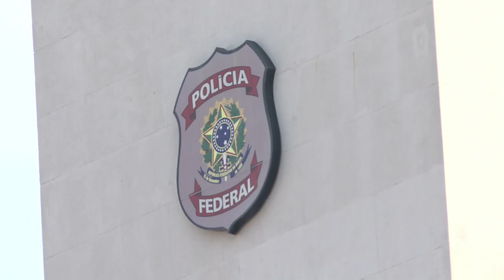Gobernador de Rio de Janeiro entra a prisión en Niterói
El gobernador de Rio de Janeiro, Luiz Fernando Pezão, ingresó a una prisión de la Policía Militar el jueves luego de ser detenido por acusaciones de recibir millonarios sobornos ligados al esquema de corrupción Lava Jato y de integrar una organización que desvió dinero público al extranjero.